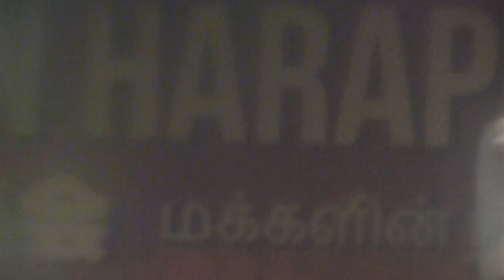Anwar Ibrahim at Han Chiang High School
To express further their support for Pakatan, Anwar, often touted as the seventh prime minister, was greeted with screams and cheers as he took to the stage to speak.

"If we look all around us in Penang, it seems that the 1Malaysia flags have won the elections, but on May 5, we will announce our victory," he said to loud and resounding applause.

He then repeated the Pakatan promises to reduce petrol price, provide free higher education and remove toll charges once the coalition assumes power in Putrajaya.

After Anwar left to attend a ceramah in Permatang Pauh, DAP secretary-general Lim Guan Eng arrived, about 11.15pm and was greeted by the pouring rain and frenzied screams from the crowd. (Mkini)